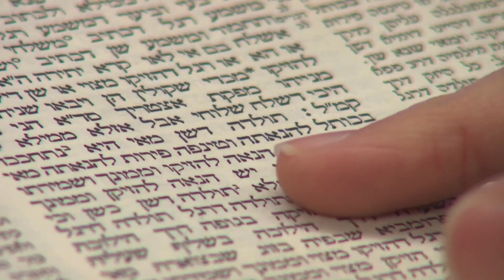Drinken uit Bron / Arie Kralt / Pesach Special (1)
Pesach Special Deel 1
Arie Kralt

Het Exodus-verhaal: een samenvatting
1. Waarom was het volk in ballingschap gegaan? Vanwege de vloeken van het verbond. De vloeken zijn echter omkeerbaar, en volgen een bepaald patroon:
1. Israël verbreekt het verbond en pleegt afgoderij.
2. God tucht hen eerst met verschillende nationale rampen.
3. Vervolgens wordt het land binnengevallen.
4. Ten slotte wordt het volk uit het land verbannen en verdrukt
5. Uiteindelijk bekeren ze zich.
6. JEHOVAH herstelt ze terug in het land.
(Leviticus 26:14-39, Deuteronomium 4, 28:15-68, 30, 31, 32, )
Ook de aartsvaders Abraham, Isaak en Jakob en Jozef hadden te maken met deze cyclus, die in het klein de Exodus voorafschaduwen.
2. Het einddoel van JEHOVAH: JEHOVAH aanbidden op de berg
Zo zegt JEHOVAH, de God van Israël: Laat Mijn volk gaan om voor Mij een feest(chag) te vieren in de wildernis (Sinai). Exodus 5:1 (Zie ook Exodus 3)
3. Het Exodus-verhaal is een oorlogstekst die JEHOVAH voorstelt als een Machtige Goddelijke Strijder/Stormgod die Schepping controleert. JEHOVAH gebruikte de elementen der schepping als zijn wapens. Tegelijkertijd betreed JEHOVAH de realiteit, en is een menselijke strijder: zijn hand, arm, rechterarm
4. Het wonder bij de Rietzee vertegenwoordigde Gods laatste militaire aanval op de Egyptenaren, maar het maakte ook duidelijk dat Hij Koning is van de nieuwe schepping. Door de hele Bijbel heen komt Gods nieuwe schepping altijd voort uit de wateren van chaos. JEHOVAH werkt eraan om Zijn oorspronkelijk goede maar gevallen schepping terug te brengen naar het paradijs van Eden, waar voor het eerst over gesproken wordt in Genesis (Exodus 14:14; Genesis 1:2; Genesis 8:13; Exodus 14:21-31). Eden, ligt op de berg Sion, te Jeruzalem. Terug naar Eden=Terug naar Jeruzalem, waar vanuit JEHOVAH zal regeren.